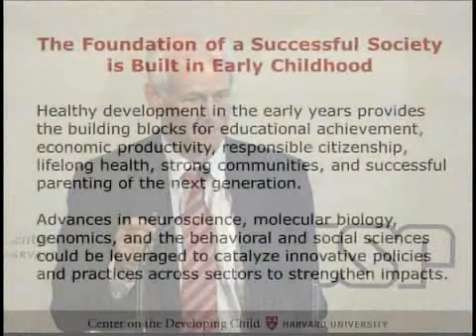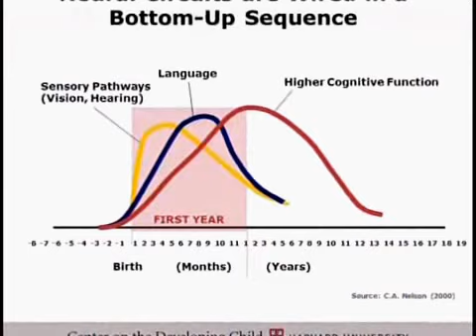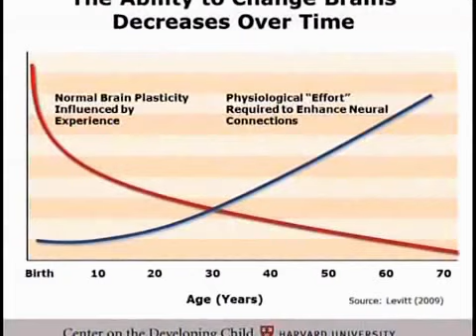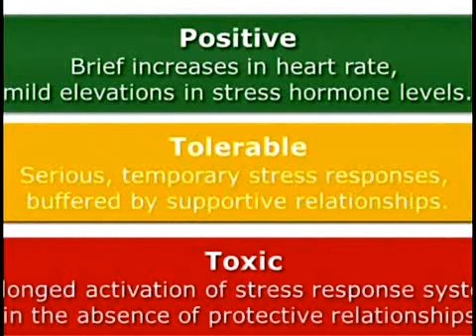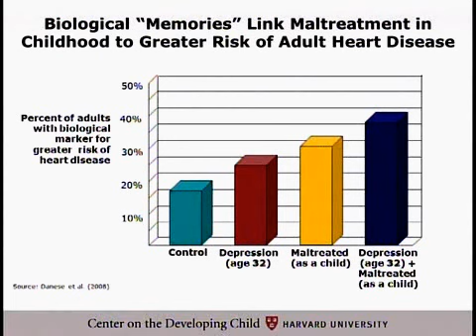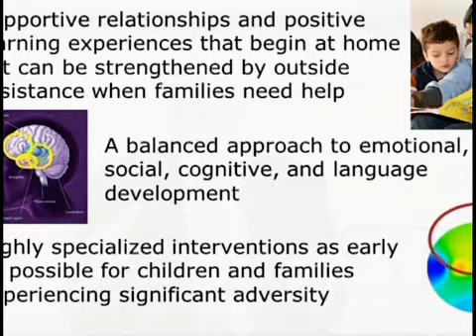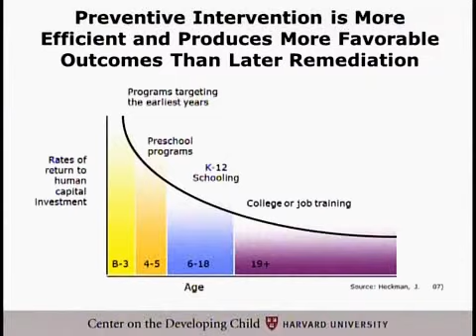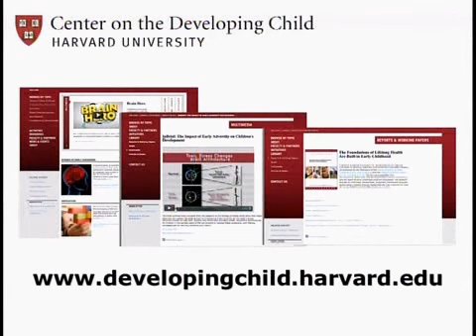I Simpósio: Fundamentos Científicos Para um Desenvolvimento Saudável na Primeira Infância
Palestra ministrada durante o I Simpósio Internacional de Desenvolvimento da Primeira Infância, realizado em outubro de 2011, pelo Doutor Jack Shonkoff.